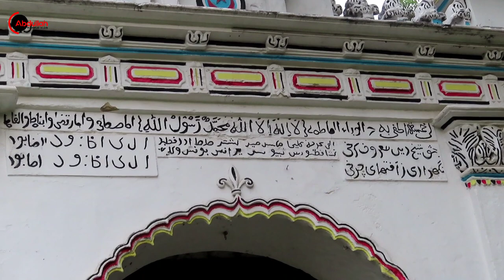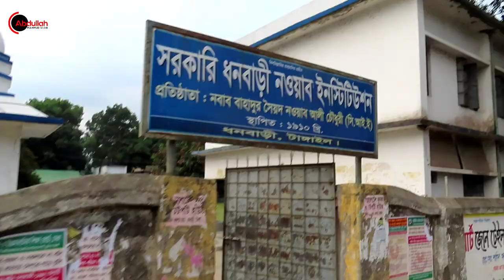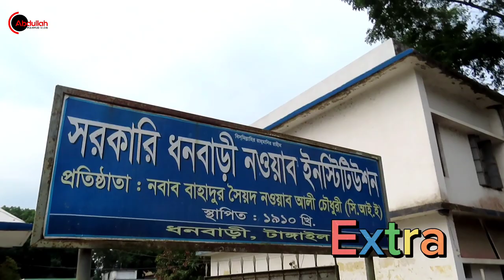ধনবাড়ি জমিদার বাড়ি বা নবাব প্যালেস টাঙ্গাইল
ধনবাড়ী জমিদার বাড়ি বাংলাদেশ এর টাঙ্গাইল জেলার ধনবাড়ী উপজেলায় অবস্থিত এক ঐতিহাসিক জমিদার বাড়ি। যা স্থানীয়দের কাছে নবাব প্যালেস বা নবাব মঞ্জিল নামে বেশ পরিচিত l

জমিদারদের বসবাসের জন্য বিভিন্ন ধরনের নকশা খচিত ছোট বড় মিলে বিশাল এক ভবন। পুরো বাড়ি জুড়ে বেশ সু-সজ্জিত বাগান রয়েছে। ভবনের পূর্বদিকে প্রায় ত্রিশ বিঘা জায়গা নিয়ে বিশাল দিঘি রয়েছে। বাড়িটিতে আরো রয়েছে ফুলের বাগান, চিড়িয়াখানা, বৈঠকখানা, গোমস্তা, নায়েব, পাইকপেয়াদার বসতি ঘর, কাচারিঘর এবং দাস-দাসীদের চত্বর। এছাড়াও প্রায় সাতশত বছরের পুরোনো মোগল আদলে তৈরি করা একটি মসজিদ। যা এখানে ধনবাড়ী মসজিদ নামে পরিচিত। এই মসজিদের পাশেই নবাব আলী চৌধুরীর কবর বা মাজার রয়েছে। যেখানে নবাব আলীর মৃত্যুর পর থেকে অদ্যাবধি চারজন ক্বারী দ্বারা প্রতিনিয়ত পবিত্র কোরআন তেলওয়াত করা হচ্ছে

ধন্যবাদ, ভাল থাকুন।